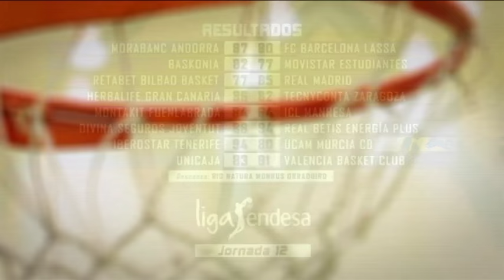11/12/2016 Popular Deportivo: POLIDEPORTIVO